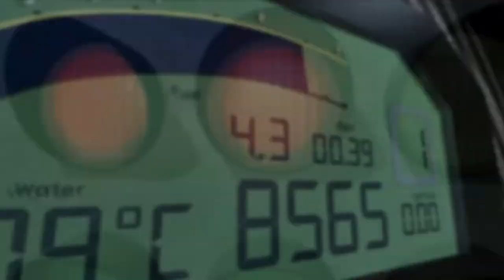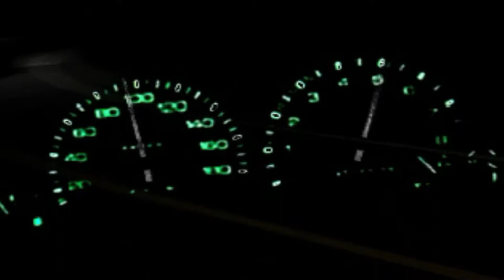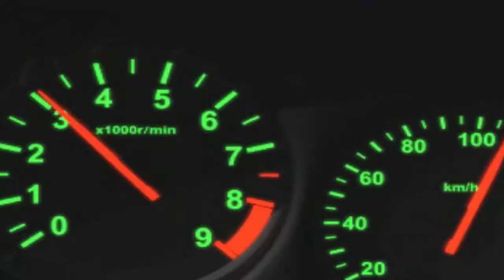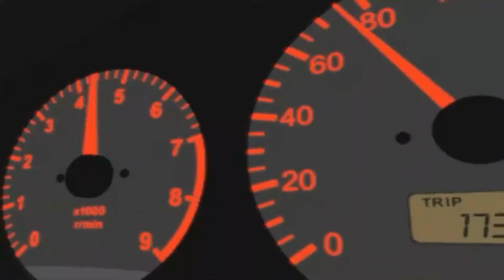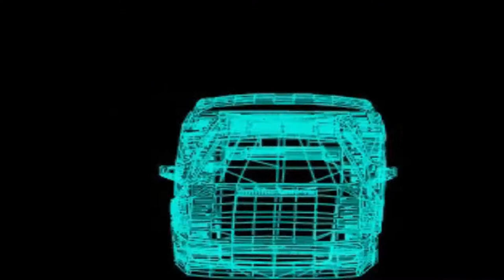PS1 Racing Games Only Seen in Japan - VOL 2 - PS1 Games List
In this video, we will be looking at more very rare & obscure PS1 racing games only seen in Japan for the Sony PlayStation, PS1 (PSX).

I will be sharing my experiences with the games while giving my overall opinions & telling you stories about the fun times & not so fun times I had playing over the years...!

Video Chapters
00:00 Intro
01:05 Ohlins Hyper Rally
03:05 Circuit Beat
04:29 Racing Lagoon
06:45 Burnout
09:12 GT Straight Victory
11:10 Choro Q 2
13:23 Initial D
15:44 Side By Side Special
17:48 Hashiriya
19:27 Option Tuning Car Battle 2
21:47 Touge Max 2
23:28 Outro

Hi, my name is Peter & welcome to the PSX Gaming Memories channel. Here I want to share my overall experiences & honest opinions of the games I have played on the original Playstation (PSX) console over the years while also diving into & experiencing other games that were realised for the system in other countries & regions that I wanted to play but never got that chance to back in the mid-90s. !

The original Playstation is such an iconic console that helped change how we play & experience games today & it is my all-time favourite console that is home to some of video gamings biggest & most well-known franchises. So I want to share my journey of reliving some of those great memories & share new experiences with you...!